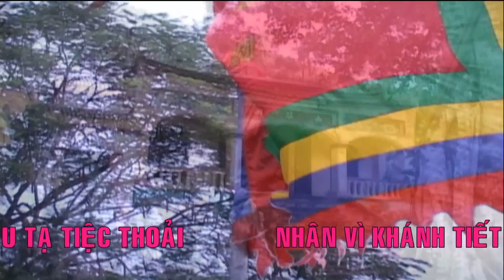Đồng Đền Cô Bơ - Ba Bông - Nguyễn Văn Chung Hầu Giá Chầu Đệ Tam